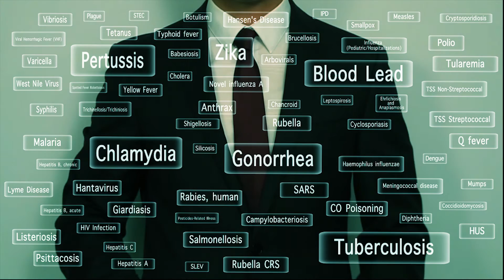RCKMS OFFICIAL VIDEO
What is RCKMS? Learn more about this real-time portal for disease surveillance during our video.